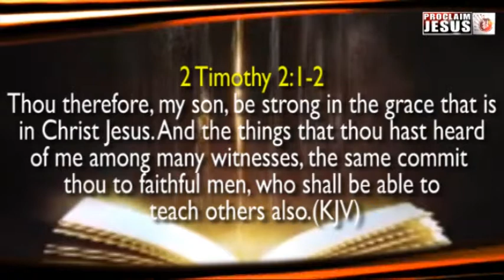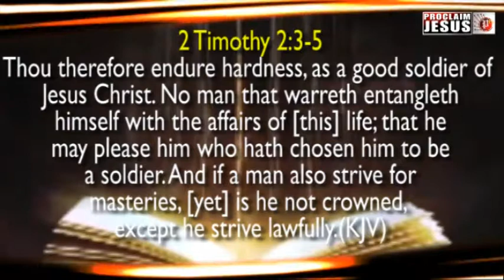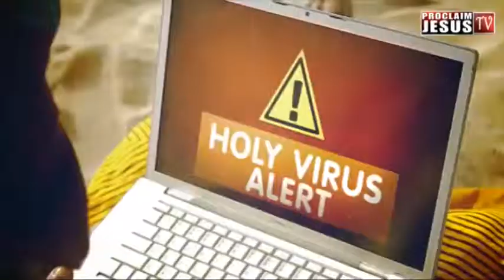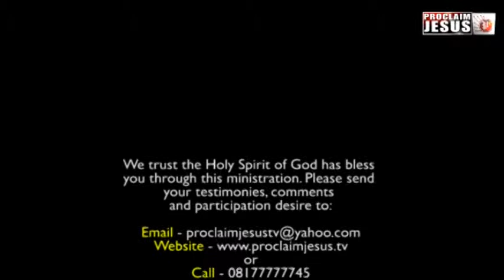PROCLAIM JESUS TV - PROCLAIM WORD FOR TODAY - DISCIPLESHIP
MINISTERING:REVD. MRS. OMIKUNLE
GOSPEL ARTISTE: KENNY KORE.